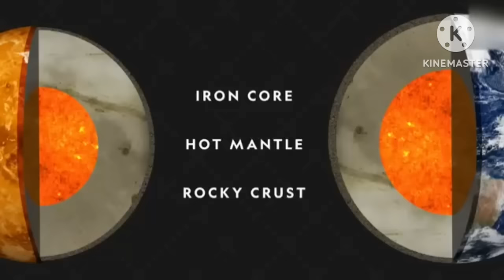Hanuman ji ka shaktishali mantra I Neem karoli baba l Srq Minds ।@kaichidham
नीम करौली बाबा का गुरु मंत्र , Neem Karoli Baba Mantra , Kaichi Dham Mantra, SRQ MINNDS,
नीम करोली बाबा ने दिए जीवन के 4 मंत्र, Neem Karoli Baba Advice,
नीम करोली बाबा की आवाज में राम राम के मंत्र जाप,
Sant Neem Karoli Baba,
Neem Karoli Baba ने बताया इस ब्रह्मांड का सबसे शक्तिशाली मंत्र,